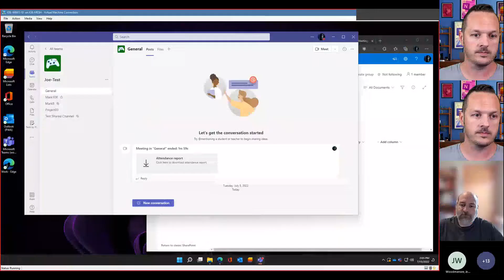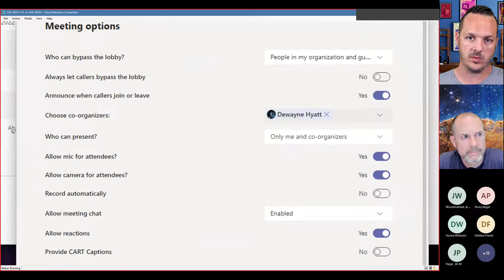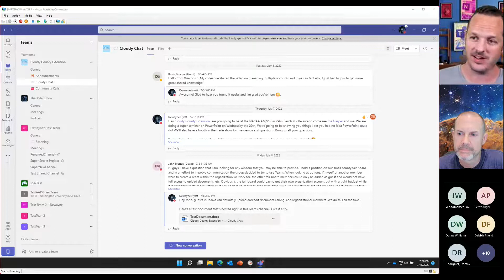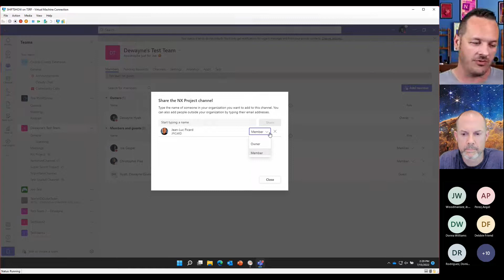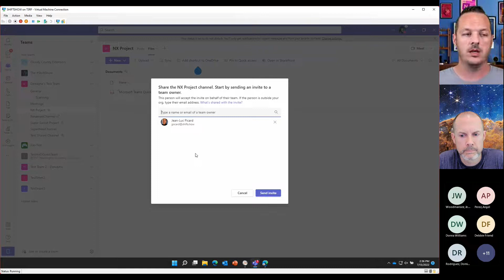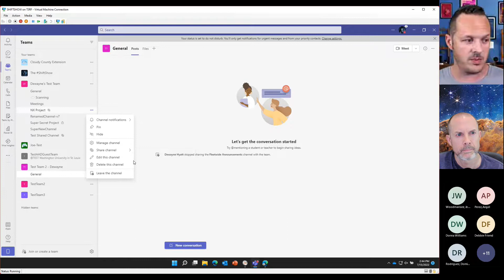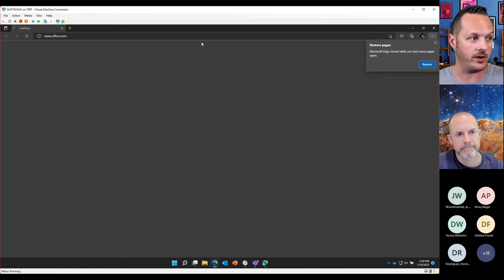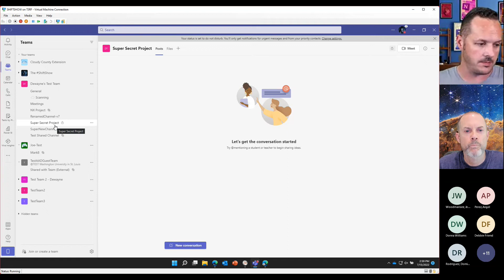Cloudy County Community Call July 2022 - Teams Fundamentals Pt 3 (Shared Channels)